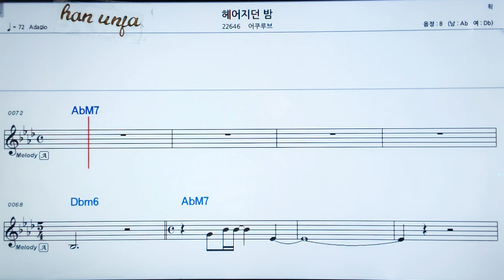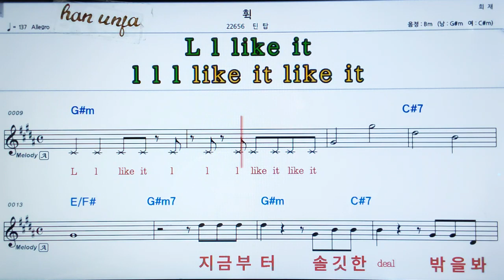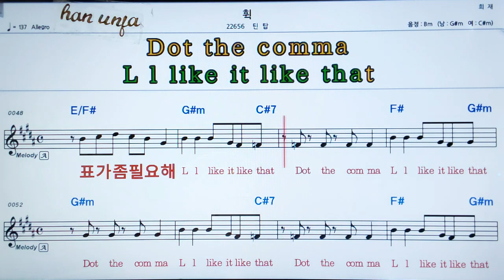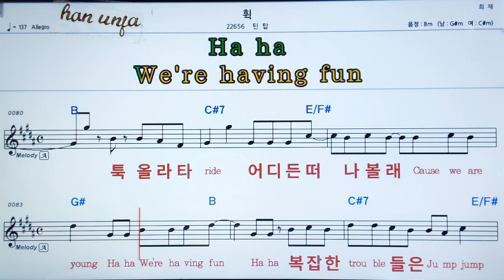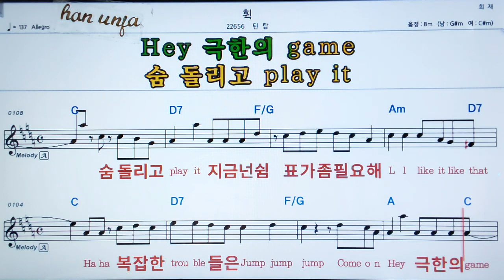💖헤어지는 밤/어쿠르브 👍MR,가라오케 악보 코드 가사 ,Karaoke반주